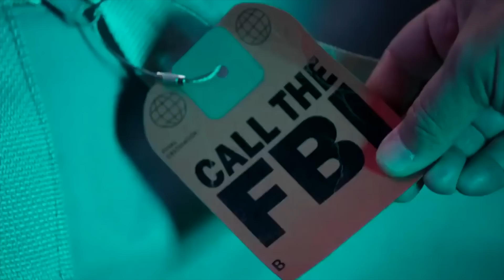Blindspot Creator Martin Gero NYCC Interview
Blindspot Creator Martin Gero talks about puzzles & easter eggs in the show.